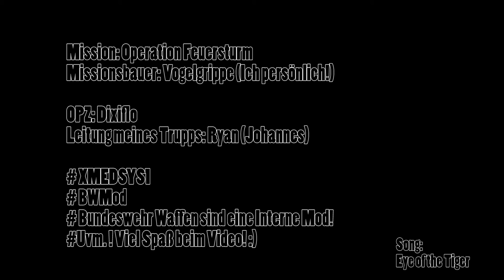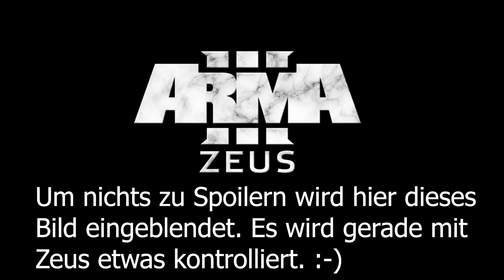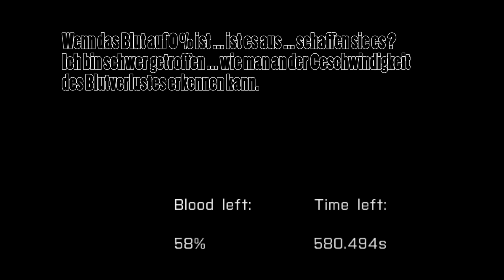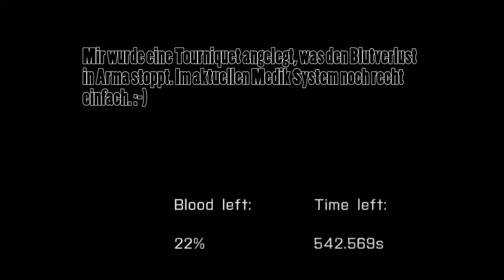Arma 3 Missionsmitschnitt #06 - Operation: Feuersturm [KOOP] [BUNDESWEHR] [GERMAN HD]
ACHTUNG! WIR SPIELEN NICHT MEHR BEI DER GQRF SONDERN BEI DER NATO-TASKFORCE! INTERESSE ?!

### INFO ###

Wir gehen in die nächste Mission. Die Mission wurde diesmal von mir erstellt. Ihr seht mich in der Rolle des Sanitäters.

### NÜTZLICHE LINKS ###

### RPGTEAMX Links ###

### Zusatzinfo ###